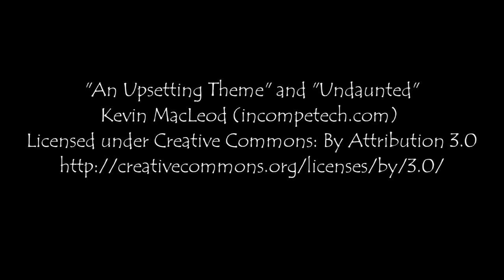Attack of the B-Team Iron Farm Tutorial - 1200 ingots per hour!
Today I show you how to make an Iron Farm that yields 1200 iron ingots per hour! (140+ blocks)

Attack of the B-Team Modded Minecraft on the Seed Team server with JSeed47 and friends.